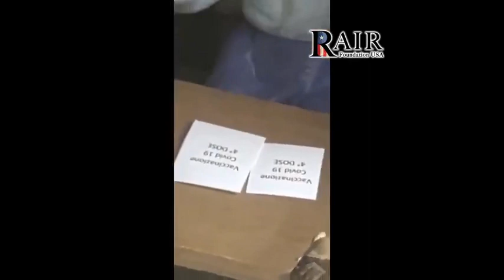Famous Church Displays Nativity Scene Promoting Drug Sales💉